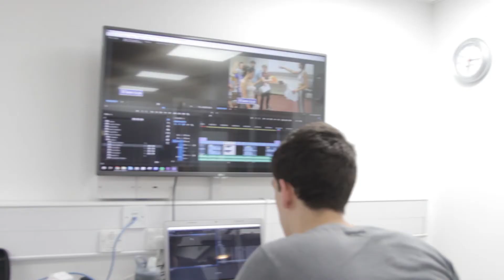Showstoppers 24hr Show 2018: Absolute (behind the) scenes (16hrs to go)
We take a look at what everyone who's working behind the scenes is doing!

16 hours to go.